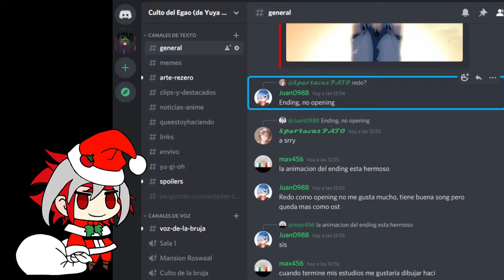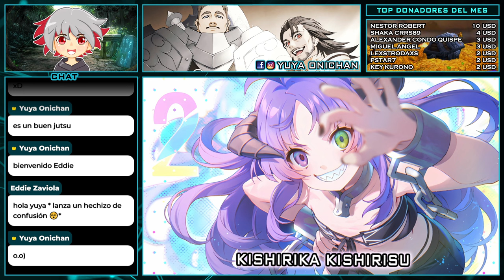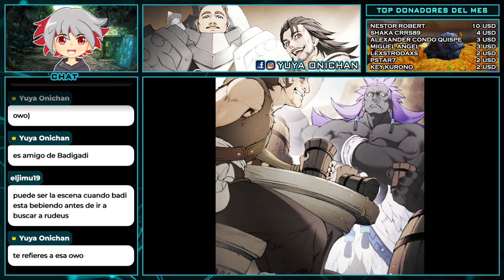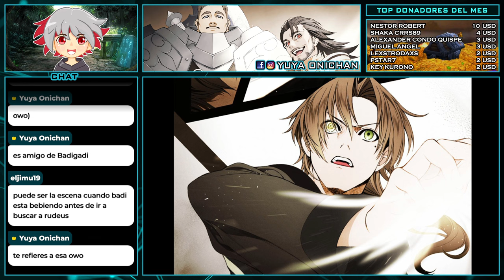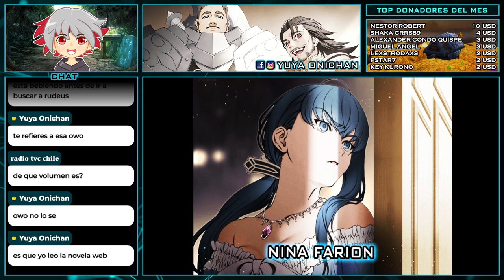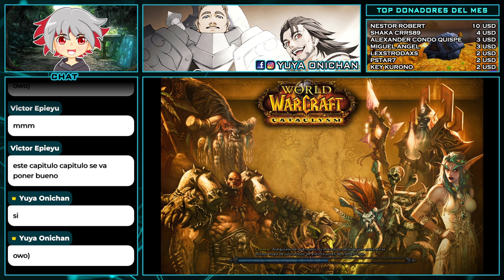PREPARACIONES PARA LA BATALLA FINAL || MUSHOKU TENSEI ENVIVO 101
Seguimos con Mushoku Tensei la novela web :D

Mushoku tensei